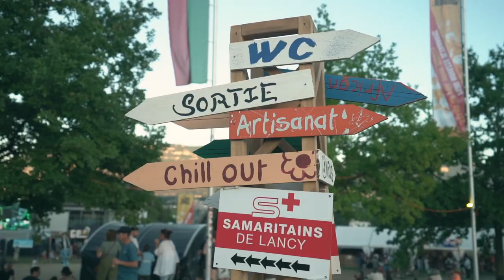PLW2023 - Highlights vendredi 14 juillet